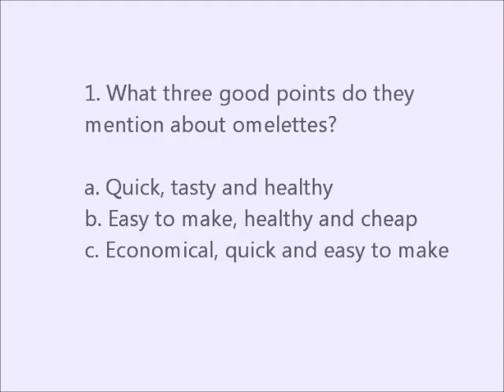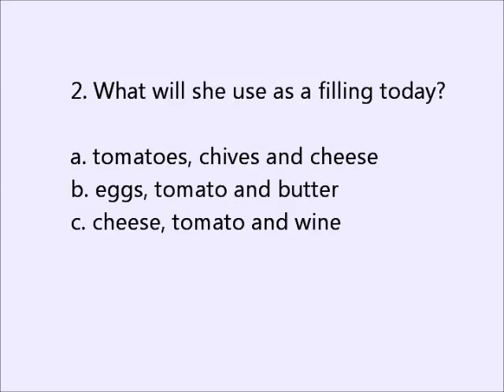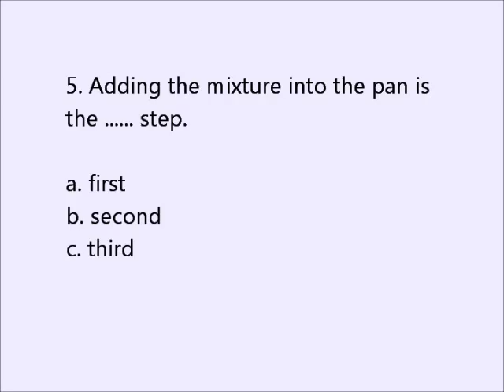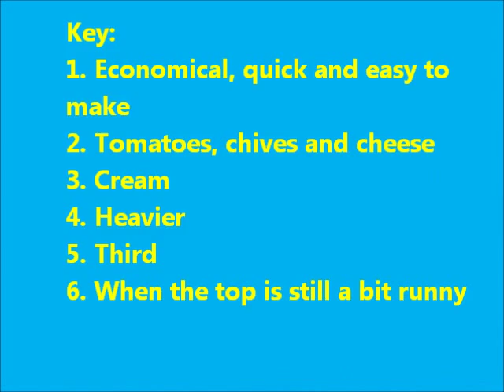EFL Using Video Clips for the Teaching of Listening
This video was made by a batch of Vietnamese high school teachers receiving training at RELC in Singapore, and studying ICT in the classroom with Dr. Alexander Arguelles.